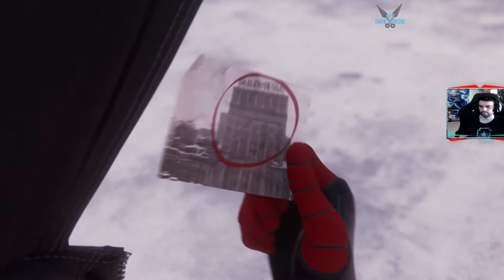Spider-Man: Miles Morales "Misión Secundaria: ¿Donde están mis Palomas?" [PS5] #65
a Spider-Man: Miles Morales "Misión Secundaria: ¿Donde están mis Palomas?" [PS5] #65

Spiderman Miles Morales ULTIMATE EDITION a mejor precio en AMAZON [PS5]
Spiderman Miles Morales a mejor precio en AMAZON [PS5]

La historia arranca justo donde lo dejó el primer juego, con dos Spider-Man en la ciudad: Peter Parker y Miles Morales. El primero el veterano, que ya lleva varios años ejerciendo como superhéroe, el segundo un novato, que todavía está aprendiendo a ejercer estas labores de tanta responsabilidad. Tras un espectacular arranque en el que ambos forman equipo para enfrentarse a Rhino, Peter Parker decide cogerse unas vacaciones por Europa, dejando solo a Miles Morales como el protector de Nueva York en Navidad.

Plataforma: PS5
Steam: EnishiYu
PS4 : Enishiyu
Wii U: Ryuuzaki007
3DS Codigo amigo: 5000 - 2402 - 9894 (Ryuuzaki)
Spider-Man: Miles Morales, Spider-Man, Miles Morales, Marvel's Spider-Man, Marvel's Spider-Man Miles Morales Gameplay, Español, Marvel, Super heroes, Stan Lee, Aventura, Acción, Sigilo, Araña, Saltar, Habilidades, Sentido Aracnido, Octopus, Otto Octavio, Mery Jane, Peter Parker, Aru Second Is Best, Aru Gameplay, SpeedRun